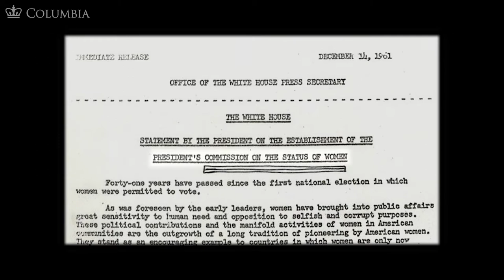MOOC WHAW1.2x | 17.1.2 The President’s Commission on the Status of Women